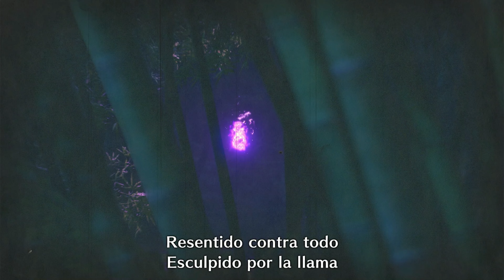Monster Hunter Rise – Caza de Magnamalo (Español) [4K]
¡Caza de Magnamalo: La Bestia Bárbara en Monster Hunter Rise! 🐉🔥

Prepárate para enfrentarte a Magnamalo, la feroz Bestia Bárbara que desata un poder devastador con sus ataques explosivos y su furia incandescente. Este colosal monstruo no dará tregua. ¡No te pierdas esta caza cargada de adrenalina, centrada solo en la acción pura del gameplay, sin comentarios ni interrupciones! 🎮🔥

🎮 Información del juego:
▪ Título: Monster Hunter Rise
▪ Desarrolladora: Capcom
▪ Publisher: Capcom, Capcom U.S.A., Inc.
▪ Plataforma: Nintendo Switch
▪ Género: Acción, Aventura, Rol